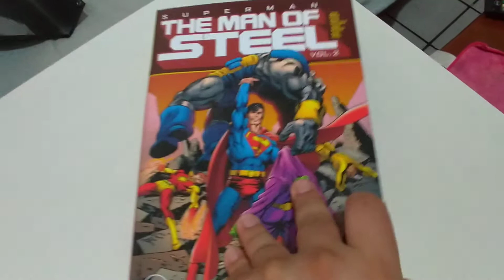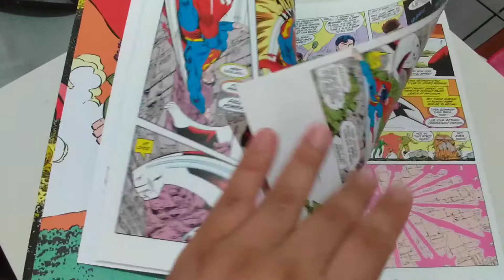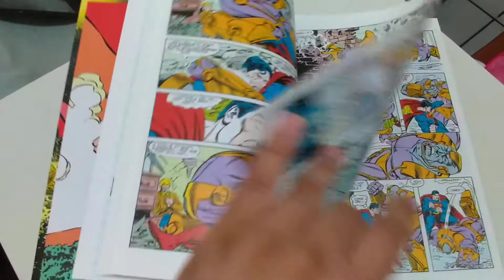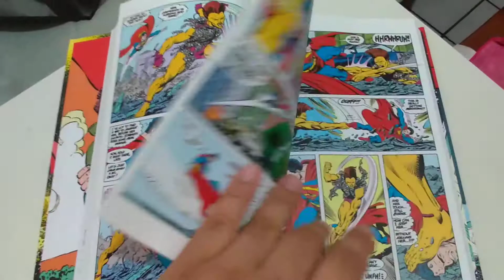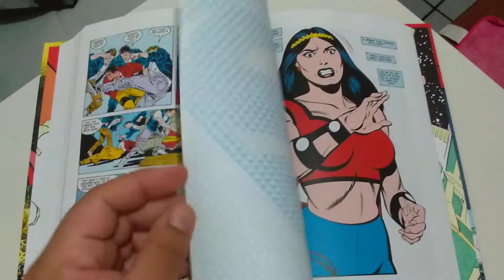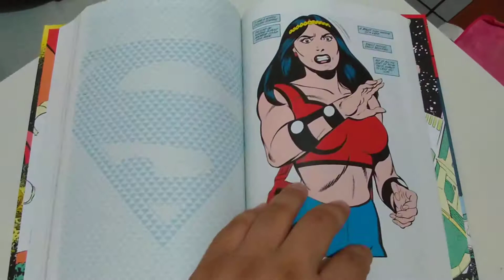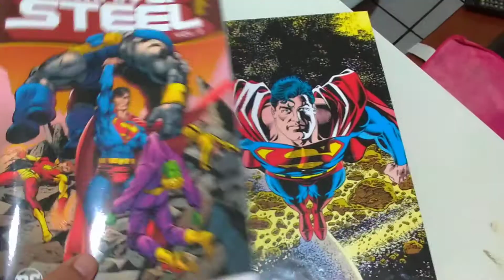Over the Border #12 - Compras de Importados: Superman The Man of Steel Vol. 2 Hardcover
Compras de importados

Superman The Man of Steel Volume #2